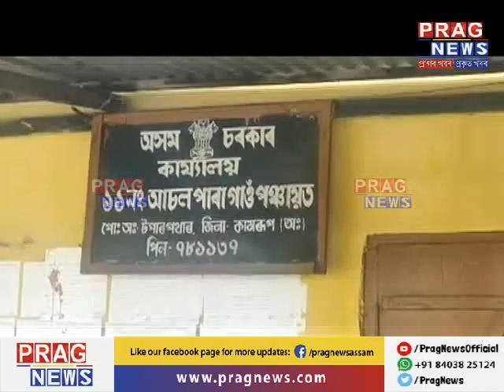Panchayat Scam in Assam: Ration card holders deprived off their rights and government aid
Many people in Assam holding ration cards have complained about major scam in the distribution of government's aid as well as free rice and pulses being provided by the government. People have alleged the Panchayat members are withholding the government aid and free ration for the poor.